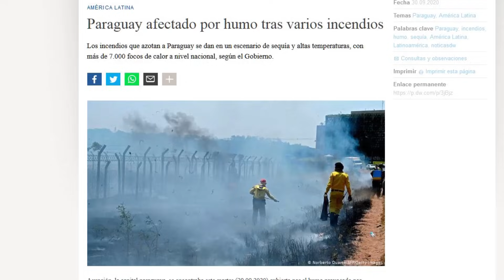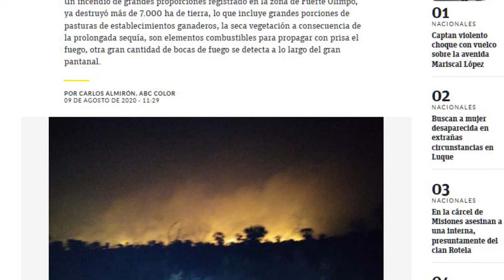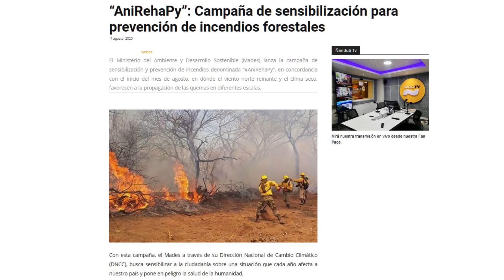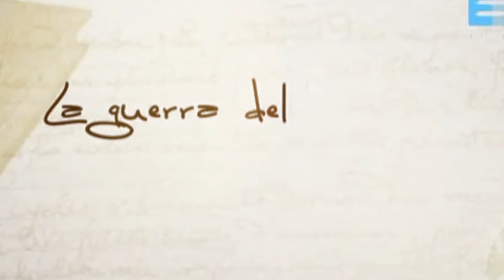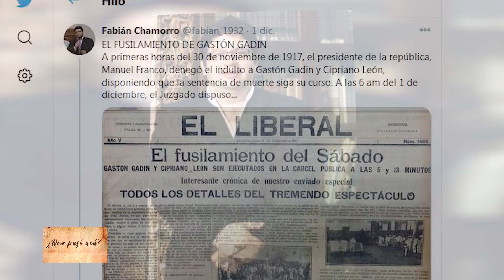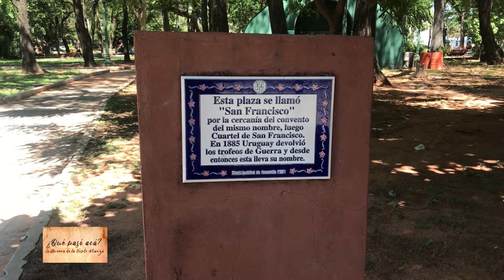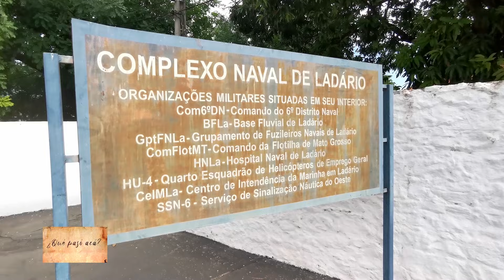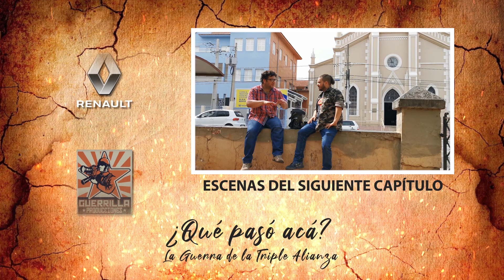QUÉ PASÓ ACÁ CAPÍTULO 1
Primer episodio, recorremos el camino de la triple alianza, con los datos históricos de Fabian Chamorro y José Ayala de acompañante